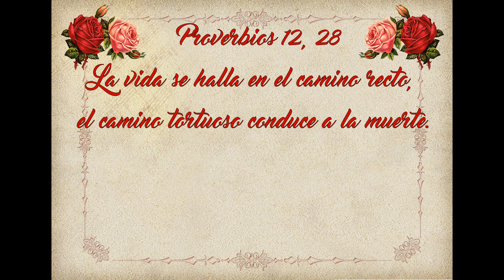Evangelio y Homilia de Hoy Domingo 30 de Abril 2023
evangeliodehoydomingo San Juan 10, 1-10
Homilia “Yo he venido para que tengan vida y la tengan en abundancia”.
Lectura, Salmo, Evangelio y Homilia de Hoy 30 de Abril

🔔 También recuerda subscribirte y darle click a la campanita para recibir cada dia el reflexiondelevangelio 🙏

La vida se halla en el camino recto, el camino tortuoso conduce a la muerte.

🙏Lectura, Salmo, Evangelio y Homilia de Hoy Domingo 30 de Abril de 2023🙏
Cuarto Domingo de Pascua
"Yo he venido para que tengan vida y la tengan en abundancia".
Santo               San Pío V
Primera lectura     Hechos 2, 36-41
Salmo               22
Segunda Lectura     1 Pedro 2, 20b-25
Santo Evangelio     San Juan 10, 1-10